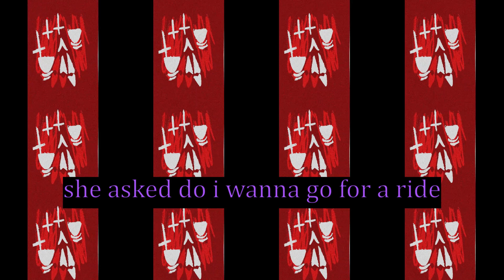A$HE$ - out my mind [OFFICIAL LYRIC VIDEO]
stream out my mind